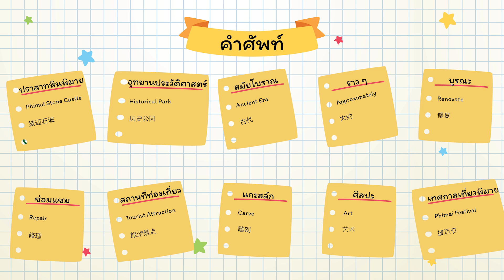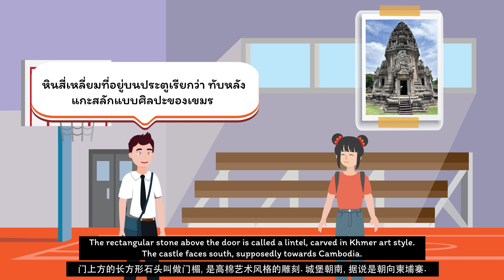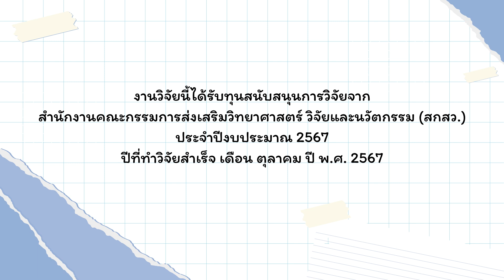EP7 บทที่ 7 ประวัติศาสตร์ปราสาทหินพิมาย (ปราสาทหิน 1)